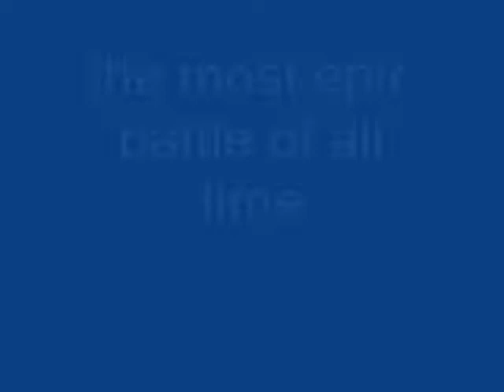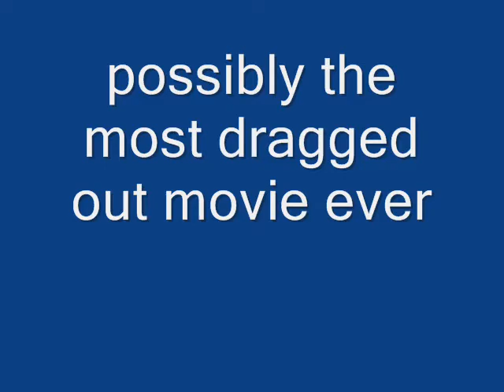camp rock parody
the parody of the most dragged out movie of all time